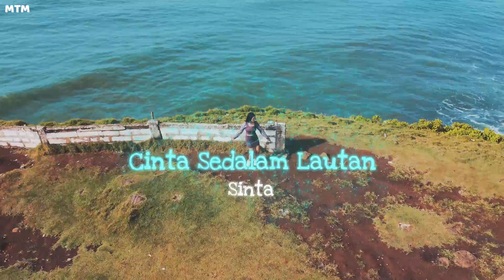Cinta Sedalam Lautan - DANGDUT KOPLO DJ - Sinta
Ekslusif Produser : Maru The Musician
Cipt : Maru The Musican
Voc : Sinta
Arr : Aco Ahfar
Camera : Chandra
Video Editing : Aco Ahfar